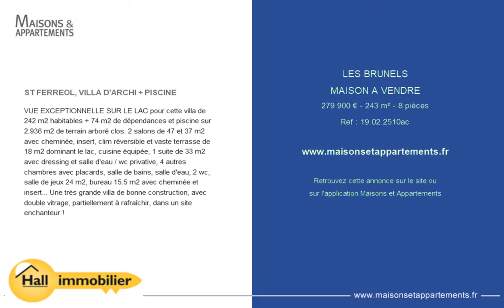LES BRUNELS - MAISON A VENDRE - 279 900 € - 243 m² - 8 pièces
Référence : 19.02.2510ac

ST FERREOL, VILLA D'ARCHI + PISCINE
VUE EXCEPTIONNELLE SUR LE LAC pour cette villa de 242 m2 habitables + 74 m2 de dépendances et piscine sur 2.936 m2 de terrain arboré clos. 2 salons de 47 et 37 m2 avec cheminée, insert, clim réversible et vaste terrasse de 18 m2 dominant le lac, cuisine équipée, 1 suite de 33 m2 avec dressing et salle d'eau / wc privative, 4 autres chambres avec placards, salle de bains, salle d'eau, 2 wc, salle de jeux 24 m2, bureau 15.5 m2 avec cheminée et insert... Une très grande villa de bonne construction, avec double vitrage, partiellement à rafraîchir, dans un site enchanteur !